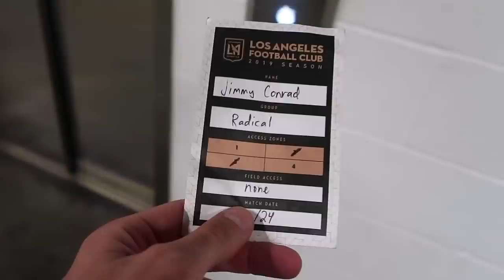I WENT TO SEE ZLATAN v CARLOS VELA IN EL TRÁFICO!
I went to El Tráfico in the MLS Cup playoffs to see Zlatan and the LA Galaxy face off against Carlos Vela and LAFC with two of my best friends! It was a good time.